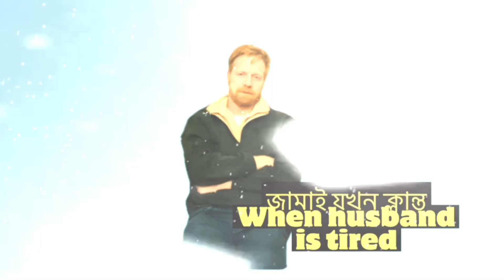জামাই যখন ক্লান্ত Vs. বউ যখন ক্লান্ত ।Tired husband Vs Tired wife